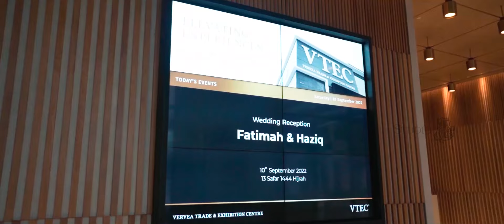Celebrating Love of Haziq & Fatimah Indian Muslims Wedding Highlight